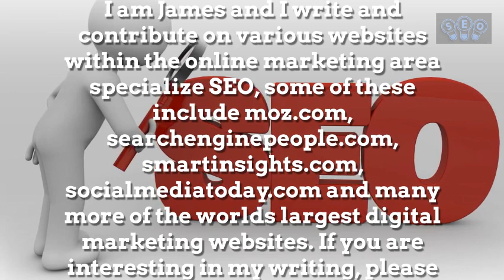seo-search engine optimization|social media marketing|web development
I am James and I create and contribute on different web sites within the on the net marketing area specialize Search engine marketing, some of these consist of moz.com, searchenginepeople.com, smartinsights.com, socialmediatoday.com and lots of a lot more of your worlds largest digital advertising and marketing internet websites. If you are fascinating in my writing, please speak to me to discuss.